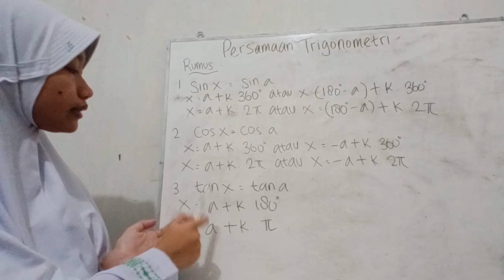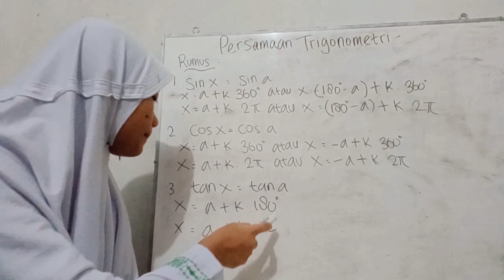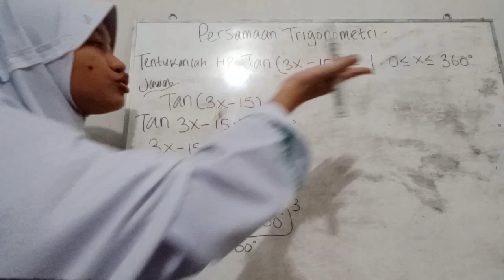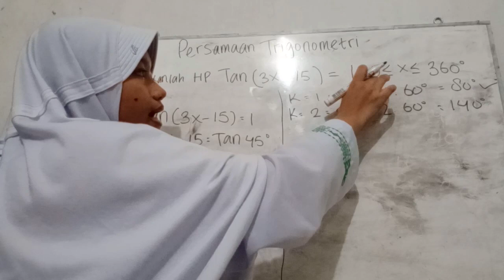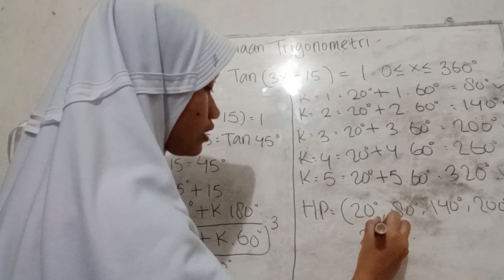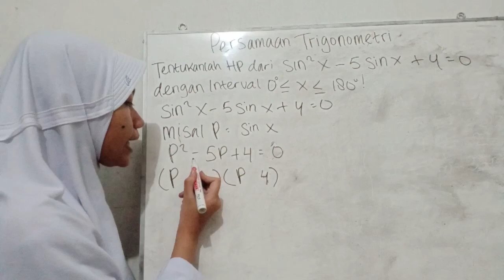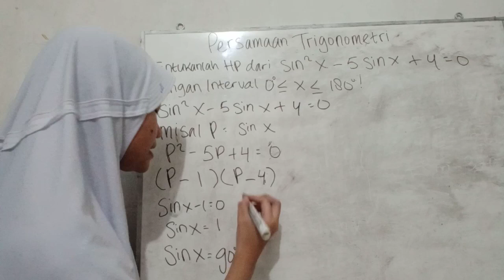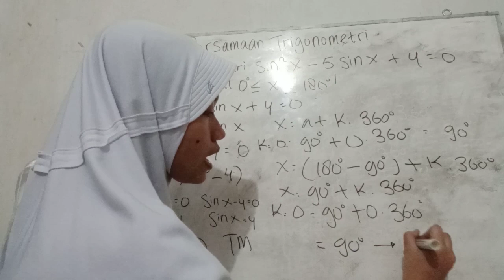Persamaan Trigonometri || Earlene Maheswari Patrica || XI MIPA 6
Nama : Earlene Maheswari Patrica
Kelas : XI MIPA 6
No absen : 16